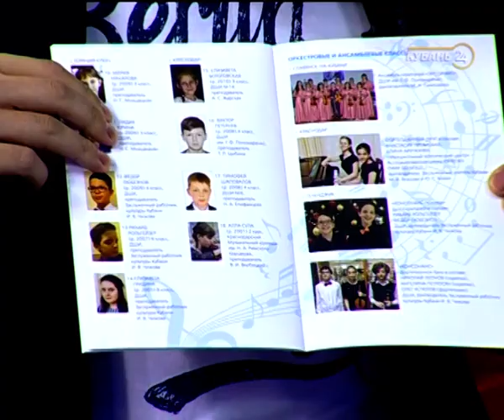Скрипачка Анастасия Павлова: учусь музыке уже шесть лет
В программе «Хорошее утро» — скрипачка Анастасия Павлова и ее преподаватели.

Гости рассказали о новой музыкальной школе и новом проекте, который стартует в Краснодаре. Какие мастер-классы и круглые столы проводят преподаватели и как отбирают детей, — в программе «Хорошее утро».